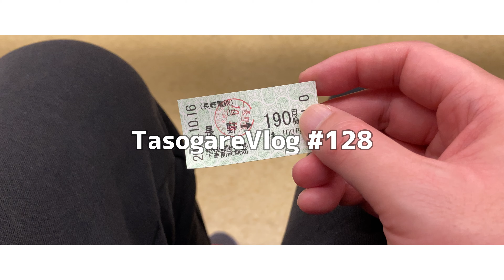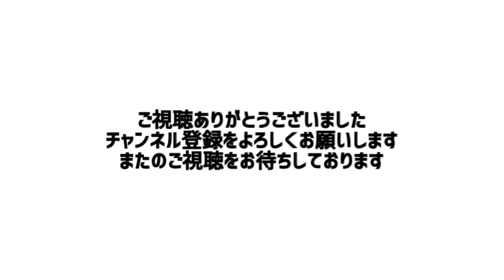Dining Bar Sarang ダイニングバーサラン 韓国料理 長野市 昼呑み #128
2021年10月16日のVlog。
ダイニングバーサランでまったり昼呑み。
最高すぎます。

撮影　iPhone11ProMax
編集　iPhone11ProMax & LumaFusion
音楽　zukisuzukiBGM